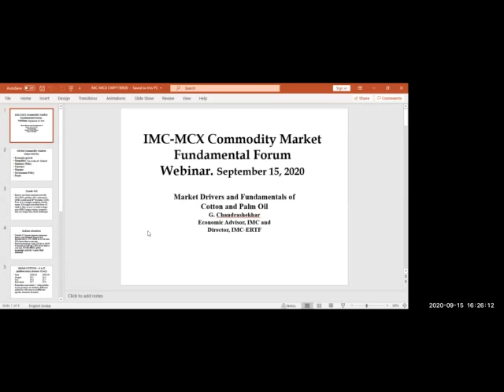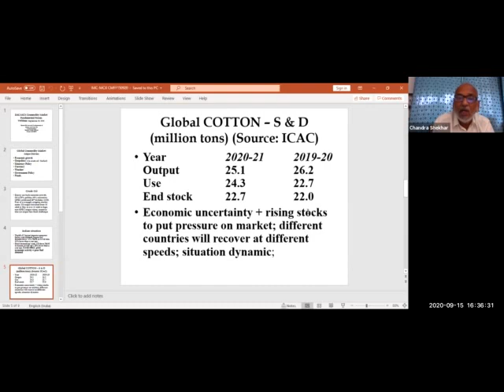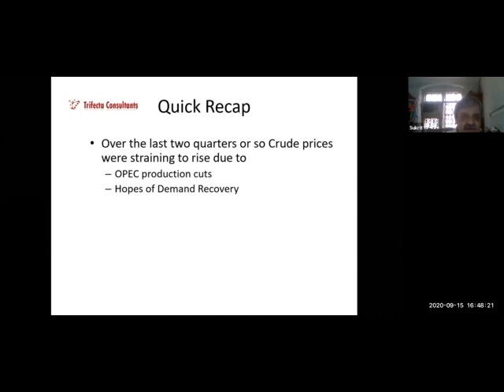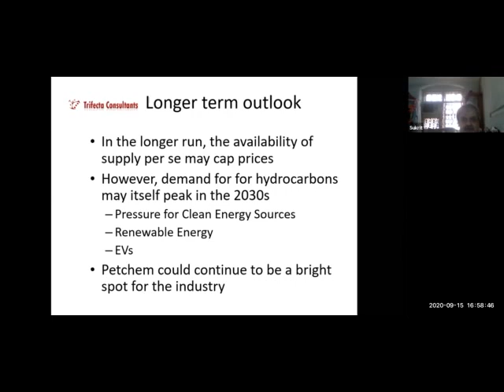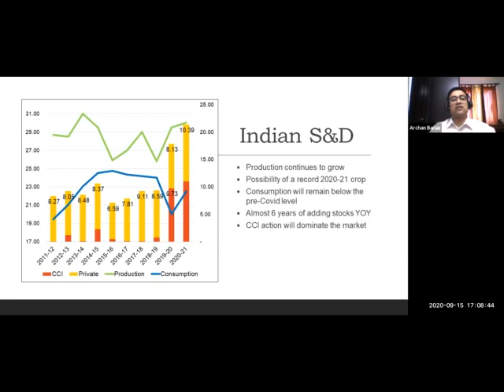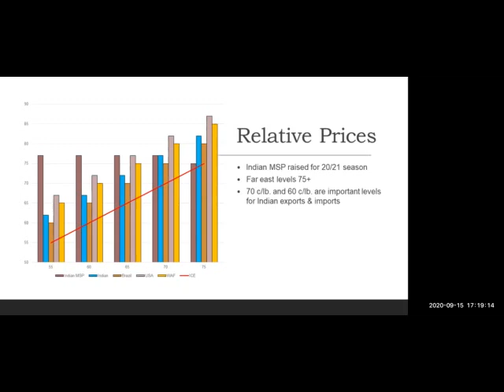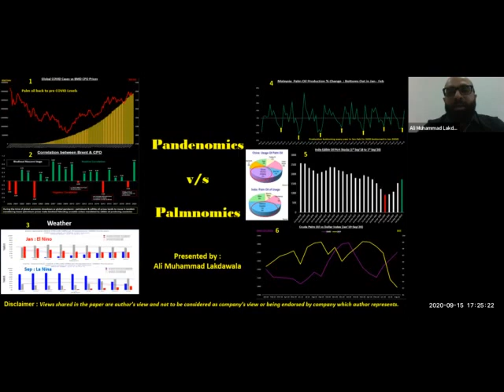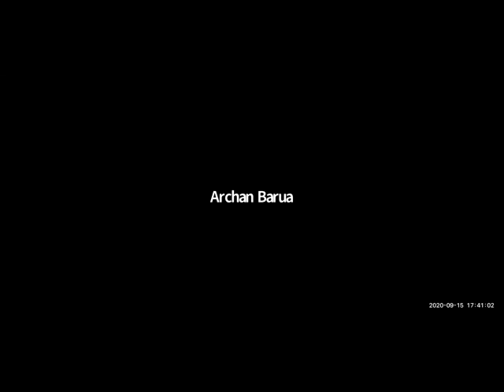Commodity Market Fundamentals Forum: Energy and Agriculture